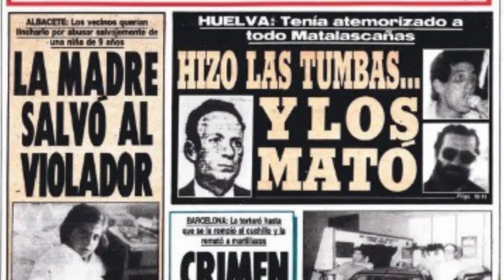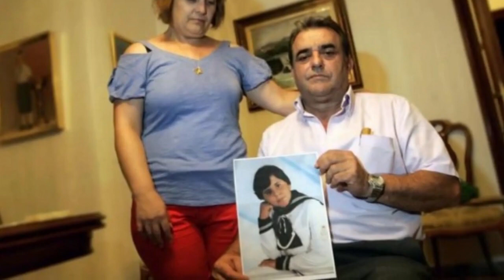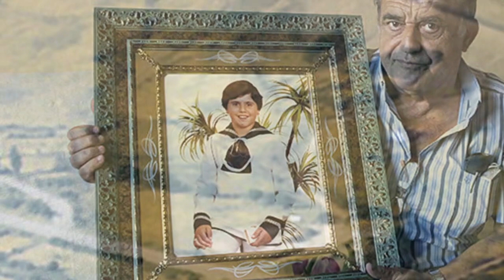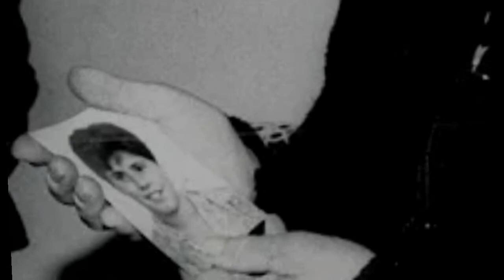The Shocking Disappearance of Juan Pedro Martínez | The Boy Who Vanished Without a Trace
In the vibrant Basque region of Spain, a family's fateful journey unfolded, leading to a tragic incident that would forever change the lives of many and leave behind a mystery that continues to grapple investigators to this day. Join us as we delve into the mysterious disappearance of Juan Pedro Martínez, a young boy who vanished without a trace, and explore the web of intrigue that shrouds this unusual case.

If you have any recommendations for mysteries to cover in future videos, do leave them in the comments below.